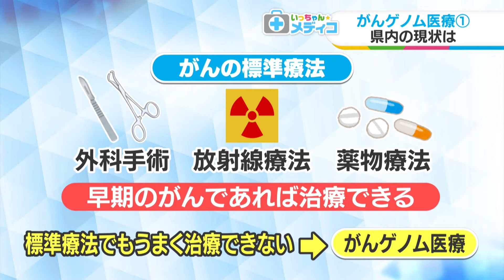【いっちゃん☆メディコ】がんゲノム医療① 県内の現状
富山大学附属病院　臨床腫瘍部
総合がんセンター長
林　龍二　教授
（2023年2月13日放送。動画内の情報はすべて放送時のものです）